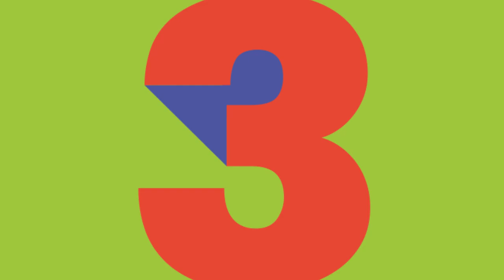Camila Cabello feat. Ed Sheeran BAM BAM | Nº1 de LOS40 14 de mayo de 2022